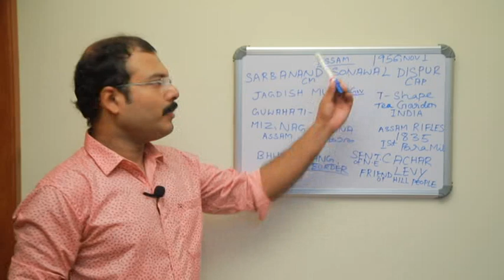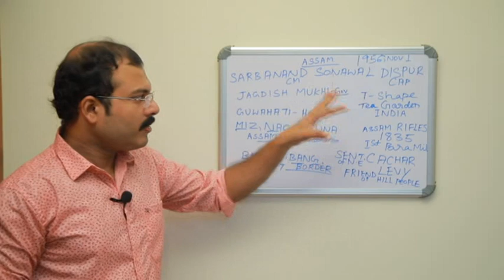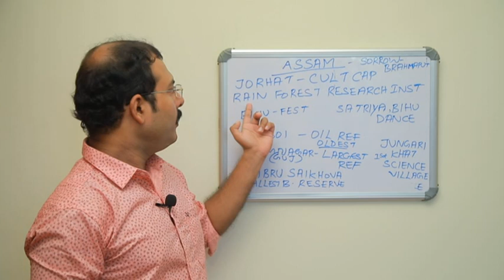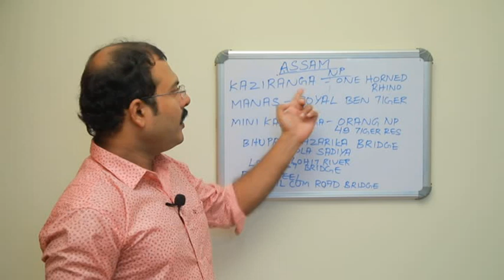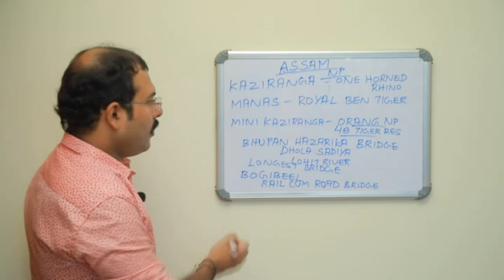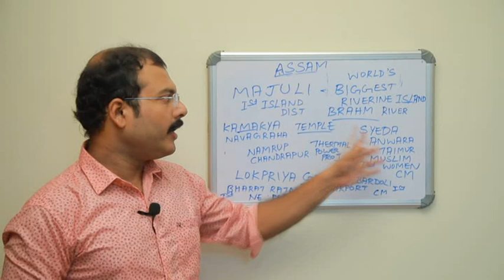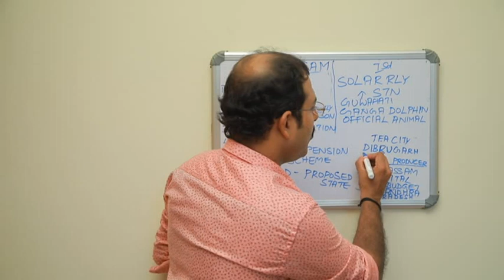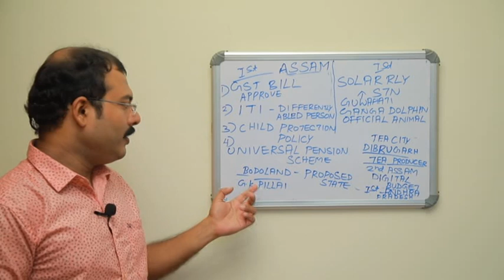ASSAM(NORTH EASTERN STATE)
FACTS ABOUT INDIA
PSC DEGREE LEVEL PRELIMS SYLLABUS
PSC LDC EXAM

PSC CIVIL EXCISE OFFICER EXAM
PSC CIVIL POLICE OFFICER EXAM
PSC FIREMAN EXAM
PSC FIREWOMEN EXAM